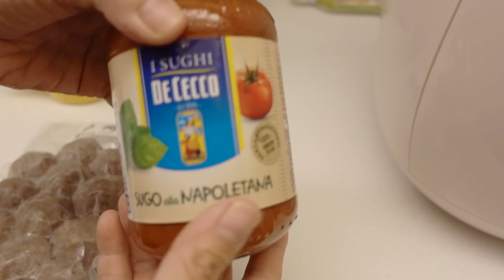簡單的料理 好好的擺盤｜vlog by Mei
大家好～
影片中是某天的晚餐日常，快剪成一個短片。
晚餐的菜色：鹽麴松阪豬、義大利麵醬牛肉丸、炒水蓮、翠綠生菜沙拉。

❤️影片參考
新朋友如果看到影片有想詢問的物品，可以先參考以下影片喔：